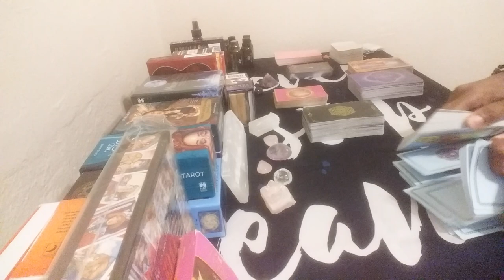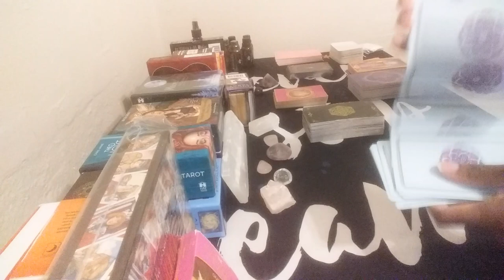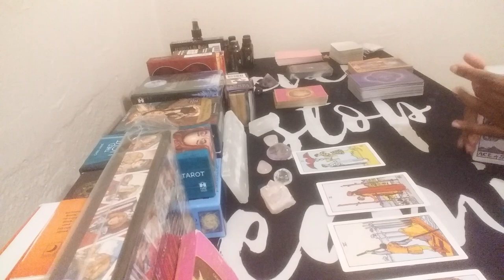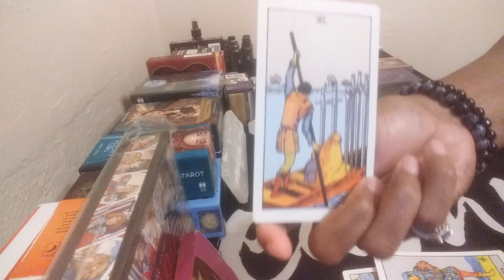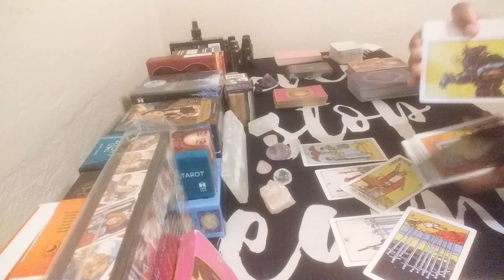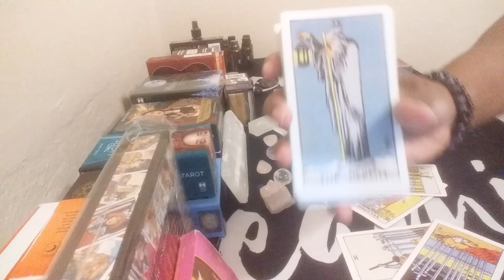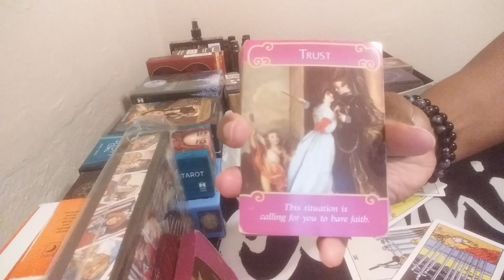Taurus w/Scorpio 💙🗣Hurt And Betrayed You, But Wants You To Forgive Them And Try Again